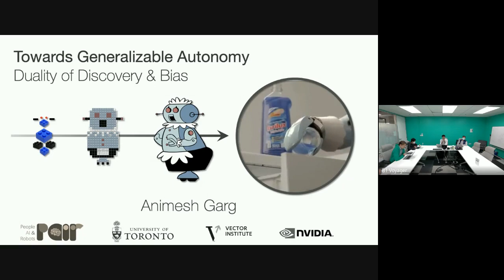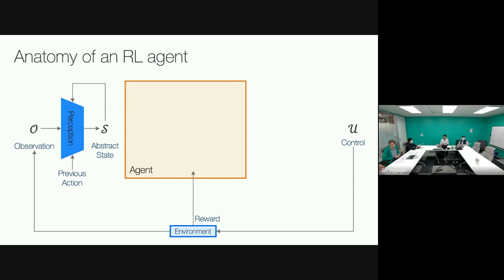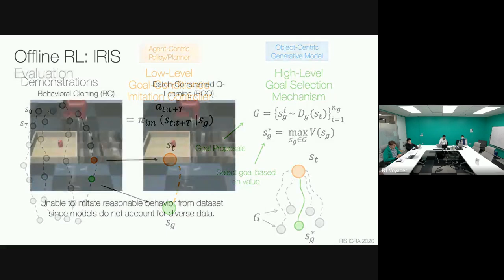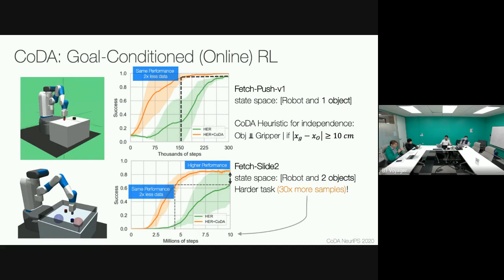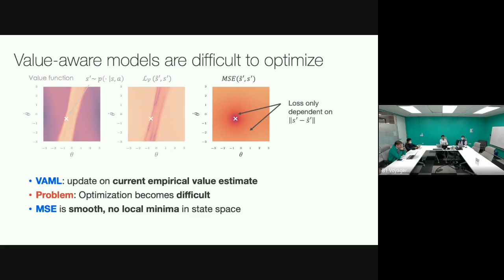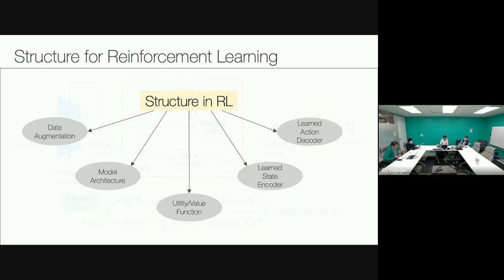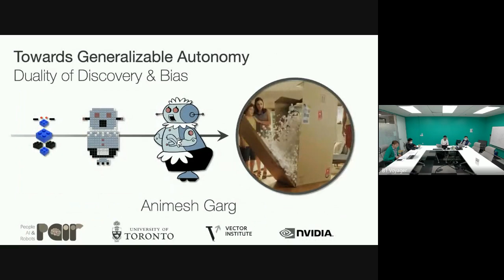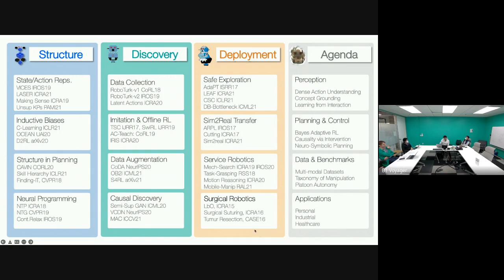Animesh Garg - Towards Generalizable Autonomy | Nuro Technical Talks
About the Talk "Towards Generalizable Autonomy: Duality of Discovery and Bias": Generalization in embodied intelligence, such as in robotics, requires interactive learning across families of tasks and is essential for discovering efficient representation and inference mechanisms. Concurrent systems need a lot of hand-holding to even learn a single cognitive concept or a dexterous skill, say “open a door”, let alone generalizing to new windows and cupboards! This is far from our vision of everyday robots! would require a broader concept of generalization and continual update of representations.
My research vision is to build the Algorithmic Foundations for Generalizable Autonomy, which enables robots to acquire skills in cognitive planning & dexterous interaction, and, in turn, seamlessly interact & collaborate with humans. This study of the science of embodied AI opens three key questions: (a) Representational biases & Causal inference for interactive decision making, (b) Perceptual representations learned by and for interaction, (c) Systems and abstractions for scalable learning.
Reinforcement Learning as a paradigm provides a powerful mechanism to use large scales of data with minimal intervention, replacing interaction for supervision. However, many of the concurrent methods are both compute and data-intensive, both of which can be bottlenecks in applied settings. In this talk, we will describe (a) Model-Based RL: how to use data with structured models (CAVIN, SHAC) and objectives (VaGRAM) (b) Offline RL (IRIS) and data augmentation (CoDA, S4RL).

About the Speaker: Animesh Garg is a CIFAR Chair Assistant Professor of Computer Science and Mechanical Engineering (courtesy) at the University of Toronto, a Faculty Member at the Vector Institute and UofT Robotics Institute, where he leads the Toronto People, AI, and Robotics (PAIR) research group. Animesh is also a Senior Researcher at Nvidia Research. Animesh earned a Ph.D. from UC Berkeley and was a postdoc at the Stanford AI Lab. His work aims to build Generalizable Autonomy which involves a confluence of representations and algorithms for reinforcement learning, control, and perception. In particular, he currently studies three aspects: learning structured inductive biases in Sequential decision making, using data-driven causal discovery, and transfer to real robots: all in the purview of embodied systems. His work has received AAAI New Faculty Highlight and Best Paper Recognitions at top tier venues in Machine Learning and Robotics  such as ICRA, IROS, RSS, Hamlyn Symposium, Workshops at NeurIPS, ICML, and has been widely covered in the press New York Times, Nature, Wired, IEEE Spectrum.